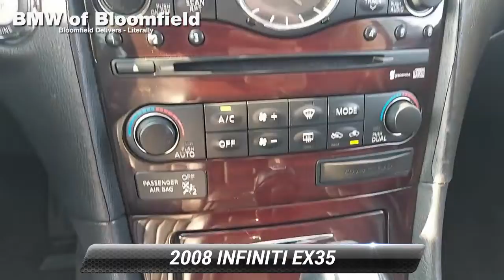Used 2008 INFINITI EX35 Journey, Bloomfield, NJ BBR6993A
DCH BMW Bloomfield L710

Black Obsidian 2008 INFINITI EX35 AWD 5-Speed Automatic with Overdrive 3.5L V6 DOHC 24V*br**br*Our passion is providing you with a world-class ownership experience. We share the thrill our customers get from owning and driving a BMW. Whether you come in for a new or pre-owned BMW to have your vehicle serviced or to arrange financing we are committed to providing a BMW experience that keeps you coming back! We invite you to visit and see our new home conveniently located just of GSP exit 148. Recent Arrival!*br**br*Awards:*br* * 2008 KBB.com 10 Best New Road Trip Vehicles*br*Our dedication doesn't end when you drive off the lot; we want you satisfied for as long as you own the vehicle. Our staff will be here to provide you with the personal attention and detail you deserve throughout your ownership experience.*br**br*Reviews:*br* * If you like the idea of a comfortable technology-driven show horse that can also perform on the road then you*ll like the EX35*s smooth 297-horsepower V6 and industry-first technologies. Source: KBB.com Some of our Pre-Owned vehicles may be subject to unrepaired safety recalls. Check for a vehicle*s unrepaired recalls by VIN

[RLVID:9518:cfc0ee5eaea7b95f:ecf79e023ec7c248:1]